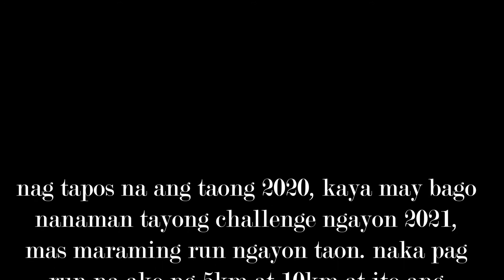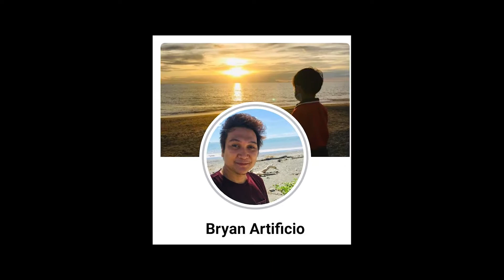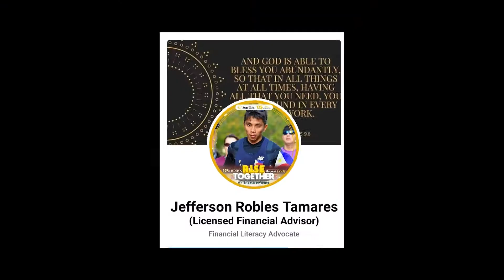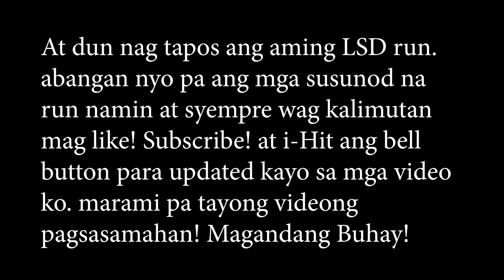First 21km on 2021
magandang buhay!
january 16, 2021 ito ang unang long run ko ngayon taon at syempre may mga bago tayong mga kasama. mas marami mas masaya. panoorin nyo ang aming run.

maraming salamat sa relive apps at na track ang gps run namin.